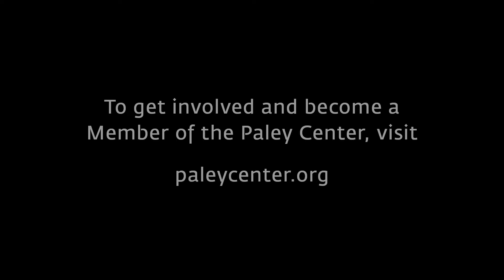Queen Charlotte - Getting Into Character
At a Paley Center event on May 4, 2023, the cast of "Queen Charlotte: A Bridgerton Story" discusses the unique ways of embodying their characters before the cameras start rolling.